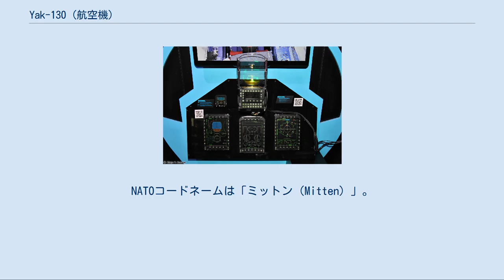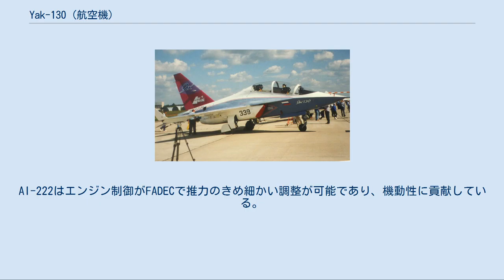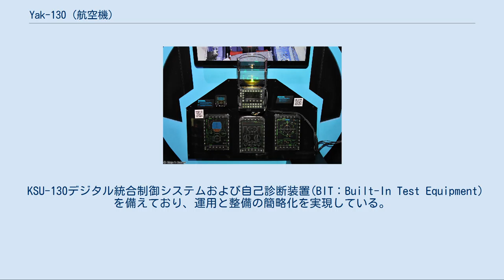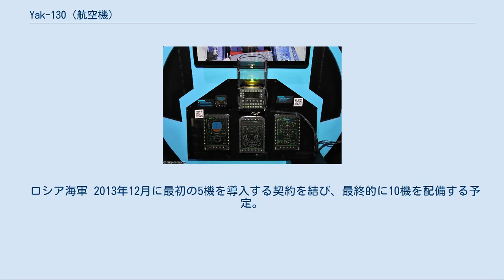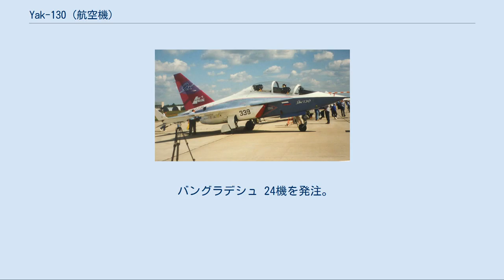Yak-130 (航空機)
Yak-130 2009年のMAKSでのYak-130 Yak-130（ロシア語: Як-130）は、1996年4月26日に初飛行を行ったロシアの複座高等ジェット練習機／軽攻撃機である。
NATOコードネームは「ミットン（Mitten）」。
 2013年のMAKSで出展されたコクピットのモックアップ Yak-130は、1980年代に計画されたソ連空軍とソ連海軍航空隊で任務に就いているアエロ L-29とL-39を代替する新しい200機の高等練習機の要求仕様（海軍航空隊用は航空母艦から運用の条件付）に応じて設計された。
資金不足や海外輸出を考慮して、計画当初から海外メーカーの提携が模索されており、1987年に同じく新型練習機を求めていたイタリアのアエルマッキ（現アレーニア・アエルマッキ）社との協定締結に成功している。
 5つの設計局（OKB）がこの要求仕様に応じて設計を行い、まずスホーイ設計局のS-54案ともう一つの設計局の案が脱落し、次いでミャスィーシチェフ設計局のM-200案も外されて、ヤコブレフ設計局のYak-UTK案（Yak-UTSとも）とミコヤン・グレヴィッチ設計局のMiG-AT案（不評だった初期案を破棄して再提案したもの、MiG-UTSとも）の競争試作となった。
 最終的には、亜音速だが直線翼のMiG-ATよりも先進的な設計であったYak-UTKが採用され、Yak-130と命名された。
アエルマッキ社版は当初AEM-130と呼称されたが、後にM-346に変更され、設計から販売までほとんど別々に行われるようになった（後述）。
 アエルマッキ社との共同開発と同時に、ヤコヴレフはYak-141 VTOL戦闘機の開発でロッキード・マーティン社とも共同事業を行っており、ヤコヴレフは縦方向の安定性を正から多少の負までプログラムできる高亜音速練習機を開発することに決めた。
 初期の設計図によると本機はエンジンの吸気口がコックピットの下辺りまで伸びているダッソー ラファールに似た機体であった。
1993年 - 1994年にこの設計が変更され吸気口は胴体側面に移され、MiG-29の様に補助吸気口が左右の吸気口の上部に追加された。
後部では鋭く絞られた後部胴体にエンジン排気口が包まれている。
 地上滑走中のエンジンへの異物吸入を防止するため吸気口に開閉式カバーを備えており、機体背面の補助吸気口と組み合わせて使用する。
 キャノピーの所まで前方に長く伸ばされた主翼の付け根の下に2基のエンジンが搭載されている。
元々はイーウチェンコAI-25エンジンが選定されていたが、後に2,200 kg（4,850lbs）の推力を発生するクリーモフRD-35M（DV-2S）に変更され、デモンストレーター機に搭載された。
最終的に量産型では2,520 kgf（5,552lbf）の推力を発生するAI-2222-25エンジンとなった。
AI-222はエンジン制御がFADECで推力のきめ細かい調整が可能であり、機動性に貢献している。
機体の一部は金属製だが15,000から25,000時間の使用に耐えられるように複合材が広範囲に使用されている。
 前縁で31度の後退角のデルタ翼の主翼には翼端に背の高いウィングレットが付き、全ての動翼は動力操作式である。
内部燃料搭載量は2,060 L（454 gal）で、胴体下面に容量700 L（154 gal）の胴体密着型増槽を取り付けることができる。
 降着装置は未舗装の滑走路からの運用を考慮したヤコヴレフ特有の低圧タイアを使用するもので、操舵可能な前輪は後方へ、主車輪はエンジン吸気口用ダクトの覆い部に引き込まれる。
 大きなキャノピーは横開き式で、大きな前部風防は前方へ傾斜している。
与圧式のコックピットの前後席には航法と武器照準用のヘッドアップディスプレイ（HUD）と共に3画面の多機能ディスプレイを備 え、両座席共にゼロ／ゼロ方式のズヴェズダ製のK-36射出座席を装備している。
 KSU-130デジタル統合制御システムおよび自己診断装置(BIT：Built-In Test Equipment)を備えており、運用と整備の簡略化を実現している。
 誘導ミサイルやガンポッドを含む多様な武器を7箇所の外部ハードポイントに搭載することができる。
 将来的にはイーウチェンコ AI-222-25エンジンからサリュート SM-100エンジンへの換装が予定されている。
 1997年のMAKSでのYak-1...